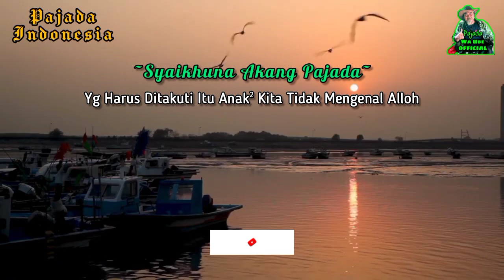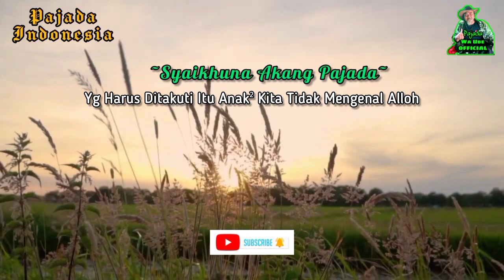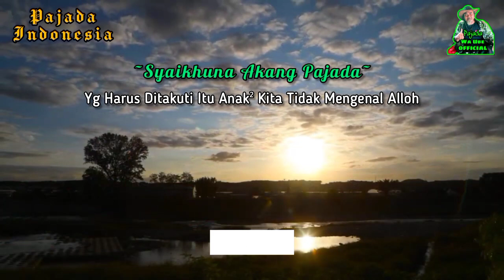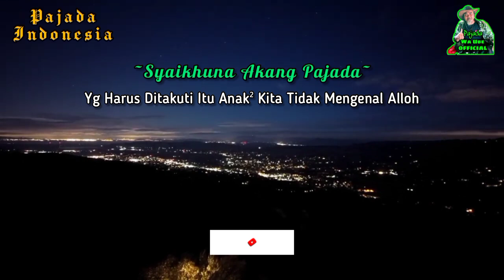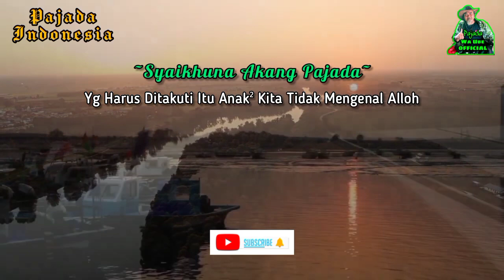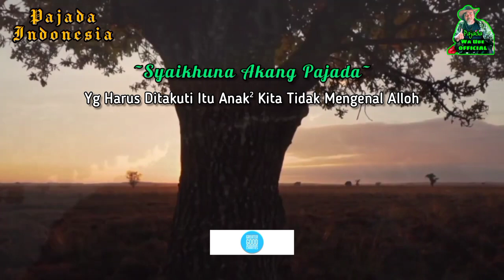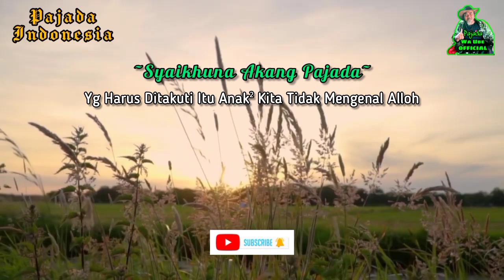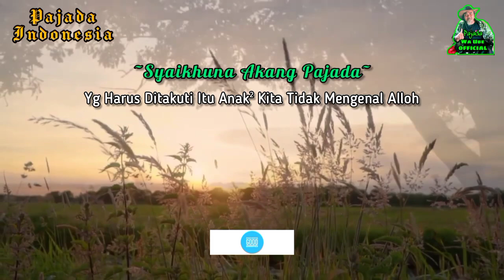Kajian Kitab Ihya Juz 3 Shohiffah 62 Malam Jum'at Narasumber Syaikhuna Akang Pajada